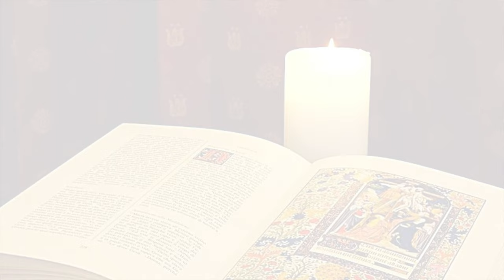La Buona Novella - Commento al Vangelo - III domenica di Avvento anno A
Commento al Vangelo di DOMENICA 11 Dicembre 2022